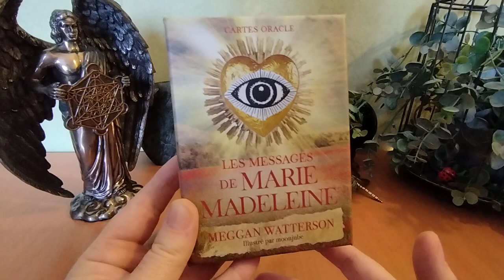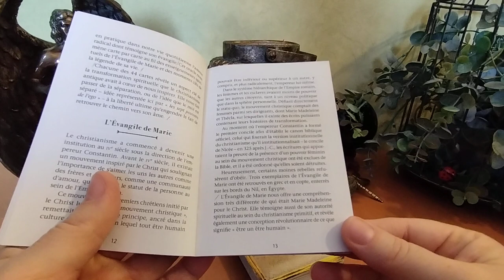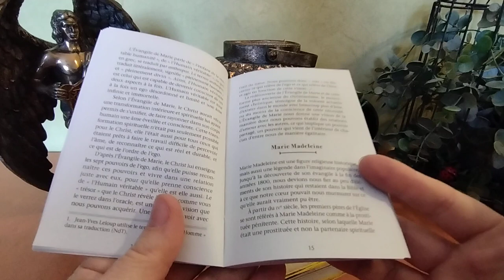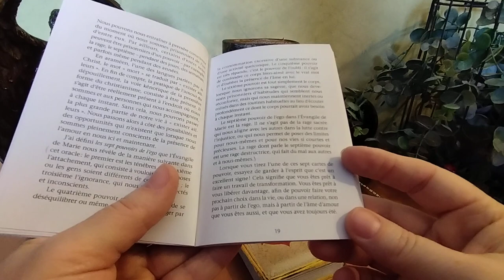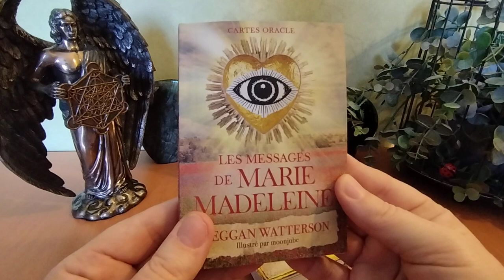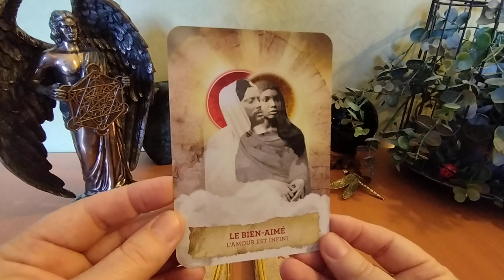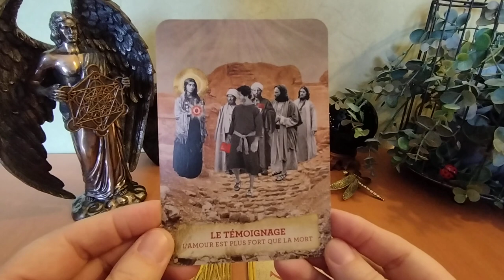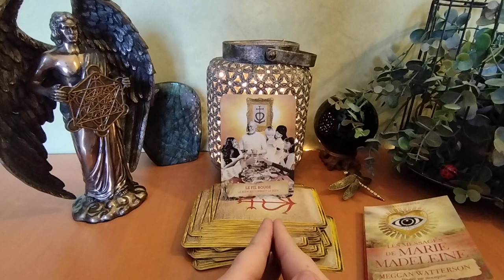💗🌹🕊️Les Messages de Marie Madeleine de Meggan Watterson, illustré par Moonjube (Présentation)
Coucou 👋
Je vous invite à découvrir avec moi Les Messages de Marie Madeleine 💗🌹🕊️ de Meggan Waterson, illustré par Moonjube.
Un coffret qui dégage beaucoup de Puissance & d'Amour💗 avec lequel nous sommes invités à nous tourner vers notre Cœur pour entendre notre Âme et travailler pour voir avec notre cœur et devenir une communauté d'Amour 💗 CAR personne n'est plus grand ou plus petit que l'autre, plus ou moins important que l'autre...Visons juste à Être pleinement Humain, LE SEUL VRAI POUVOIR EST L'AMOUR 💗 et ce pouvoir nous l'avons TOUS à l'intérieur de nous !

Un message Universel qui vient à point nommé en ces temps dramatiques & sombres, menés par le 😈 et ses comparses MAIS j'aime à croire et me rappeler que NOUS POSSÉDONS, TOUS, NOTRE LIBRE ARBITRE ET QUE LES CHOSES PEUVENT ENCORE CHANGER, ENSEMBLE 🤝, que ce destin horrible peut ne pas se produire GRÂCE AU POUVOIR DU CŒUR 💗.
Je vous souhaite une belle découverte 👁️

Bonheur💗, Sérénité🧘, Harmonie & Lumière✨ à vous,
Et de façon plus générale, je souhaite la PAIX pour tous 🕊️🌿💫
Libellula Sandra•*`*•.¸🧚🪷